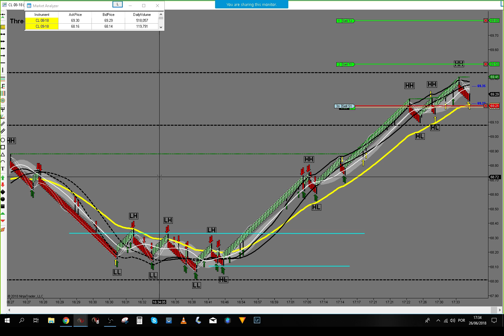Live Trading Room - Breakeven Trade